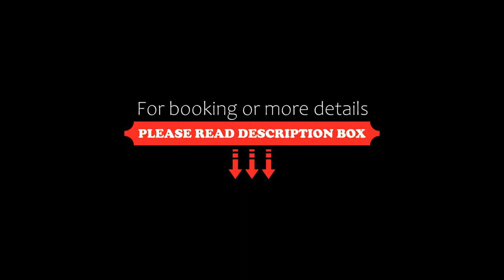Pacific Palace Hotel, Nagoya, Indonesia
About Property:
You're eligible for a Genius discount at Pacific Palace Hotel! To save at this property, all you have to do is sign in.
Modelled after a cruise ship, Pacific Palace Hotel features an indoor pool and hot tub. A fitness centre and spa are also offered. The hotel also has karaoke rooms and a night club. The property also offers free 1-way drop off service to the airport and Nagoya Shopping Mall (subject to availability).
Pacific Palace Hotel is a 5-minute drive from Harbour Bay Ferry Terminal ...
Property Type: Hotel
Address: Jln. Duyung sei. Jodoh, Kepulauan Riau, 29432 Nagoya, Indonesia
Searching For
1. Pacific Palace Hotel - Nagoya - Indonesia
2. Pacific Palace Hotel - Nagoya - Indonesia Address
3. Pacific Palace Hotel - Nagoya - Indonesia Rooms
4. Pacific Palace Hotel - Nagoya - Indonesia Amenities
5. Pacific Palace Hotel - Nagoya - Indonesia Offers and Deals
Audio Credit:
Track Title: Subway Dreams
Artist: Dan Henig